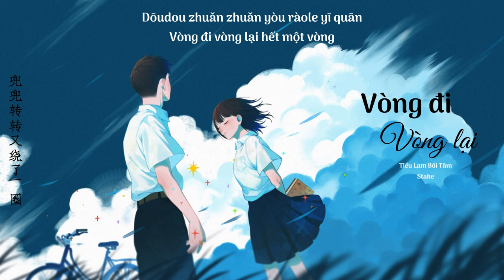【Vietsub+Kara】Vòng đi vòng lại - Tiểu Lam Bối Tâm & Stake《兜兜转转 - 小蓝背心 & Stake》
Song:  兜兜转转
Sing: 小蓝背心 & Stake
Vietsub: Mạc Kỳ
Photo: 六十五便士